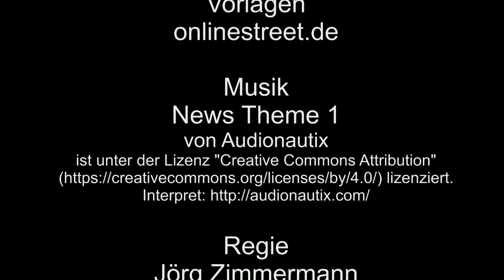Köln – Ringe Springbrunnen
Springbrunnen findet man an den Ringen. Springbrunnen sorgen für ein besseres Klima.